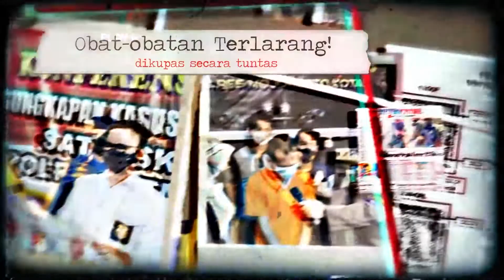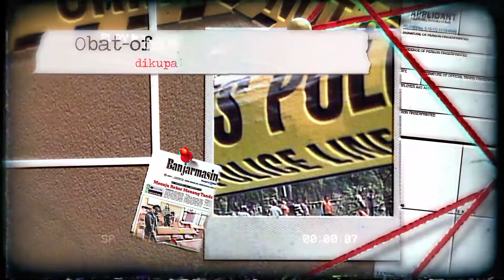Bidawang Gagal Rudapaksa Bocah SD Kelas 2 di Tabalong, Diduga Akibat Nafsu?! - Crime Story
Sumber Berita:

Coba Lakukan Perkosaan, Pria 30 Tahun asal Bartim Ini Tega Lukai Bocah SD di Tabalong

Pelaku Penggelapan Buah Sawit di Satui Tanbu, Ditangkap di Kutai Kartanegara Kaltim